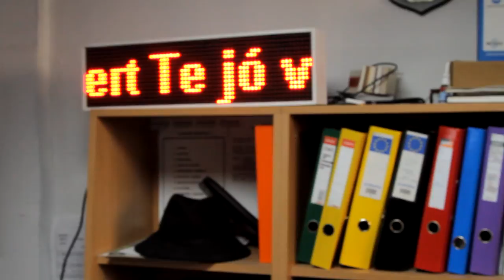Áldalak - Bíró Lajos [Ekklesia Romania]